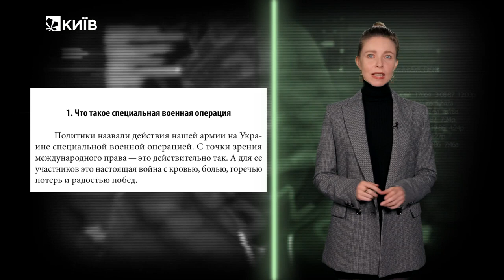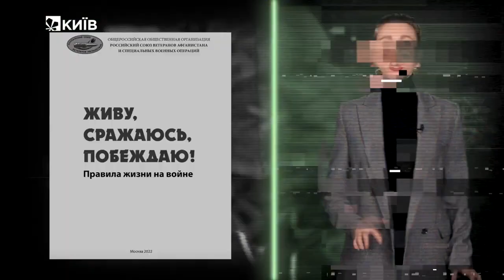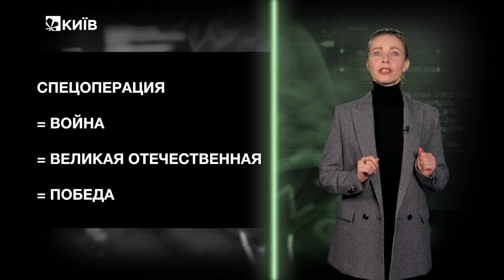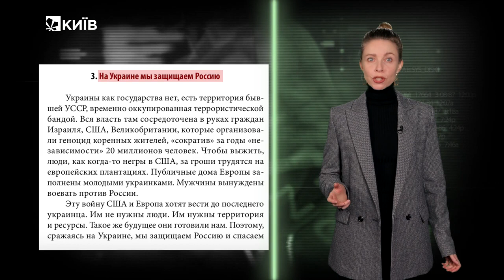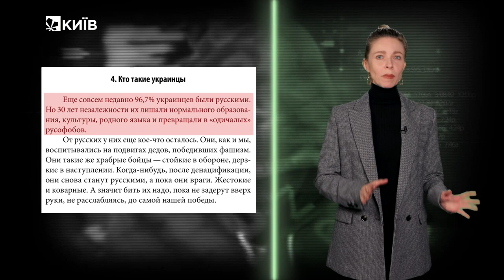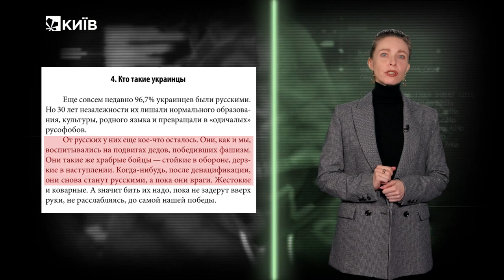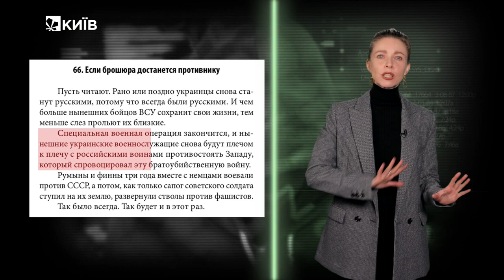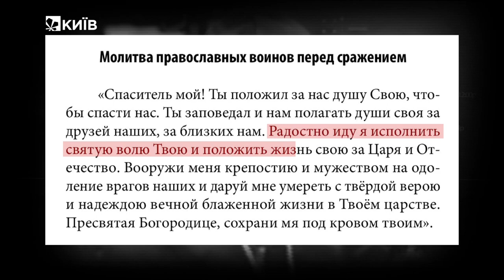В ГОЛОВІ ЧМОБІКА🤯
- Що в голові російського солдата❓
- Розбір мобілізаційної методички кремля, яку роздають чмобікам❗️
- Розбір базових наративів і установок❗️